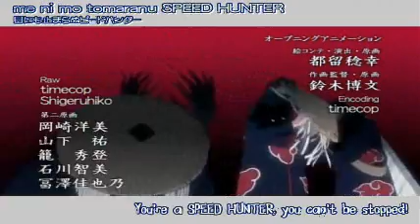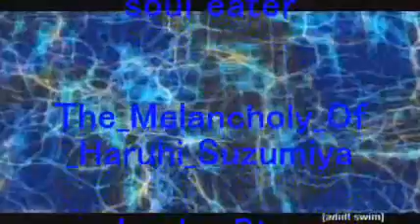XD (HAPPY BIRTHDAY MR TOKUSHU) XD